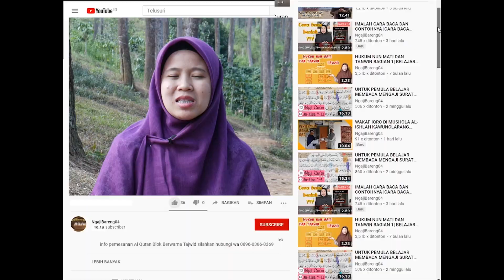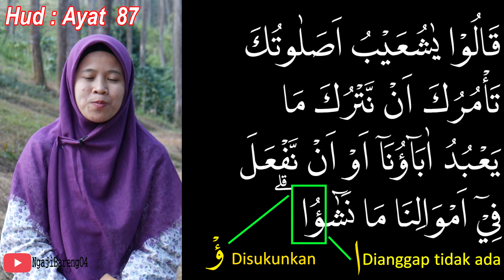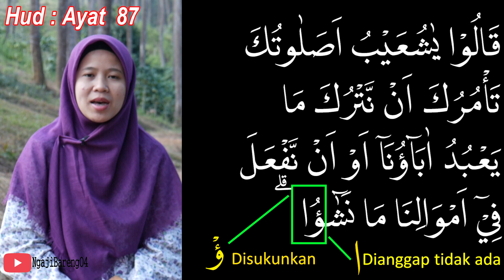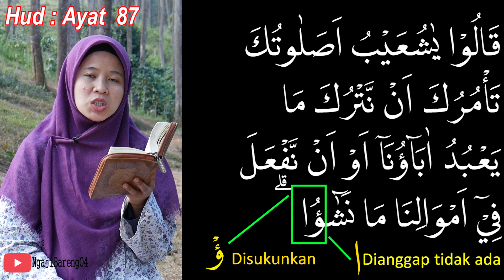CARA WAQOF PADA SURAH HUD AYAT 87 YANG BENAR [BELAJAR TAJWID]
cara waqof/berhenti pada surah Hud ayat 87 yang benar

Untuk mengetahui hukum tajwid yang lainnya bisa di tonton diplaylist dibawha  ini